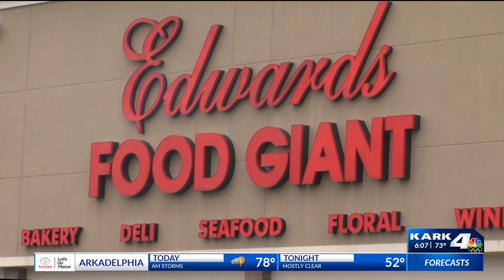High Demand for Employees at Grocery Stores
While some have lost their jobs because of the pandemic grocery stores have the opposite problem.